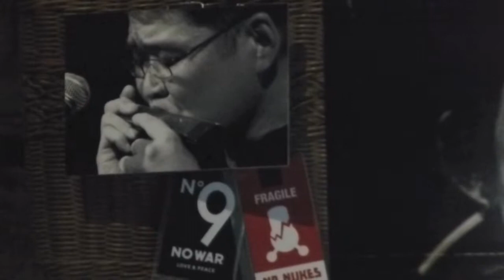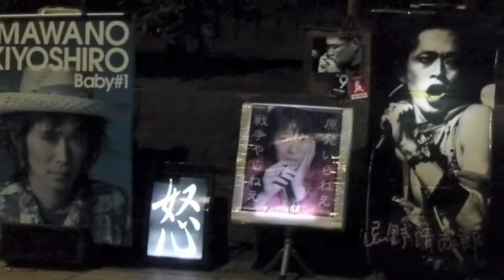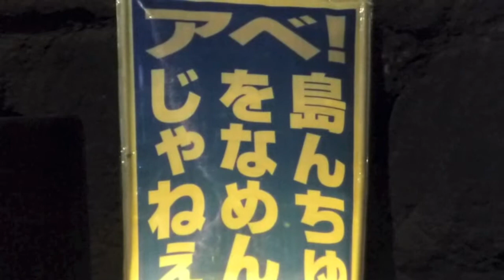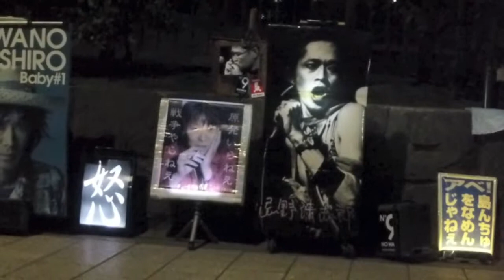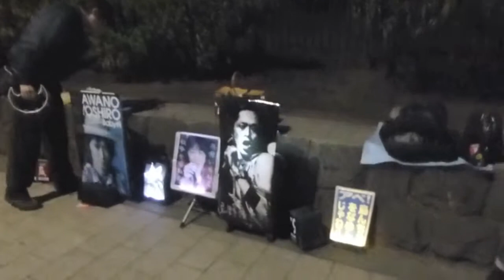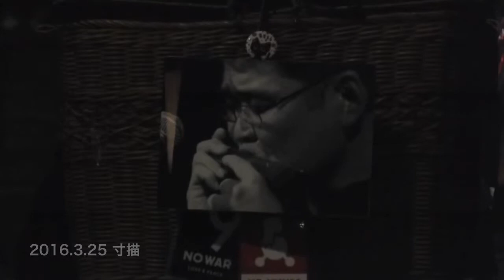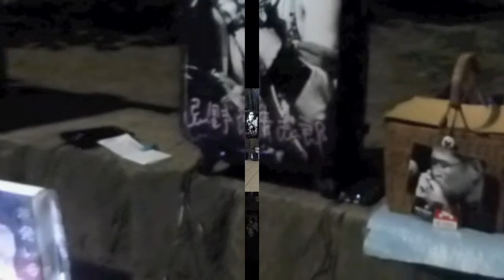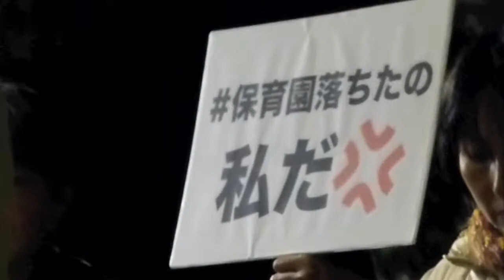反原発16.3.18/25・うごいてみのむしだつたよ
標題は、山頭火「行乞途上」より

反核発電・反戦争法制 抗議行動
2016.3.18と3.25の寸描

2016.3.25の国会正門前には、「子どもの未来に税金回せ!」「保育士の待遇、いますぐ改善!」「保育士の給料、いますぐ上げろ!」高校1年生ソラ君と彼のTwitter「保育士目指してるの私だ」に呼応して参集した80人余の怒りのコールが響いた。

この動画に広告が掲載されている理由は以下のとおりです(YouTubeからの告知)。
申立人は YouTube 動画でのコンテンツの使用を許可していますが、広告が表示されることがあります。
視聴制限：動画は、スマートフォン、ゲーム機、セットトップ ボックスなどの一部端末では再生できません。
収益受け取り：動画を収益化できません。申立人によって収益化されています。
これらの条件に同意する場合は、何もする必要はありません。
コンテンツ：Blowin' In The Wind - Rc Succession
サウンド レコーディング 2:31 - 4:36  play match
申立人：UMG　権利所有者: Universal Music